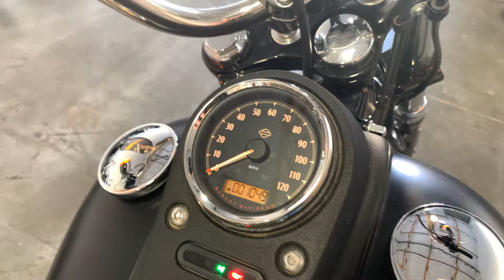2017 Harley-Davidson FXDB Street Bob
***Just In!*** This super clean 2017 Harley Davidson FXDB Street Bob will not disappoint! Only 1,049 Miles! One Owner!

Never Down!
1690CC Engine
6 Speed Transmission
Sissy Bar

Looks Great!
Runs Great!
Rides Great!

NO STORIES!

Moto A2Z
8743 E Pecos RD #126